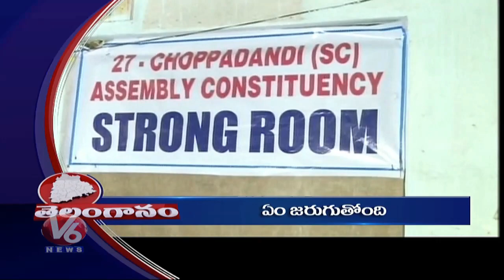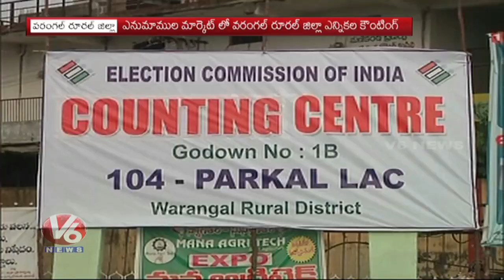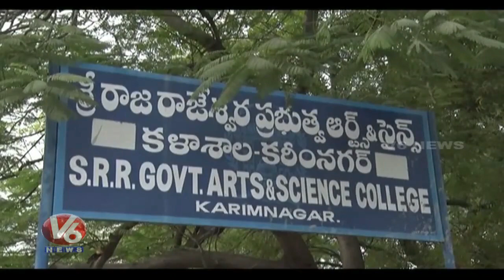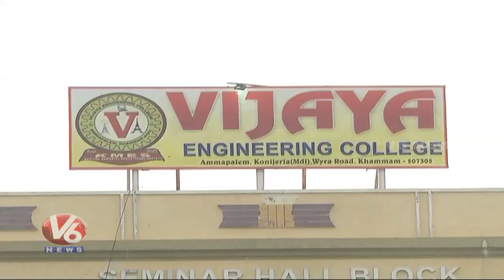6 PM Telugu News | 9th December | Telanganam | V6 News